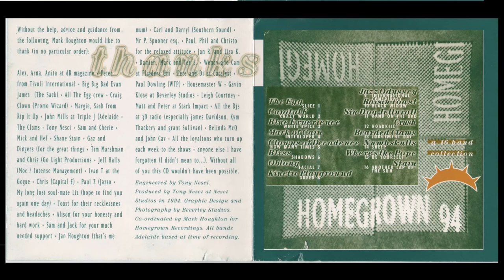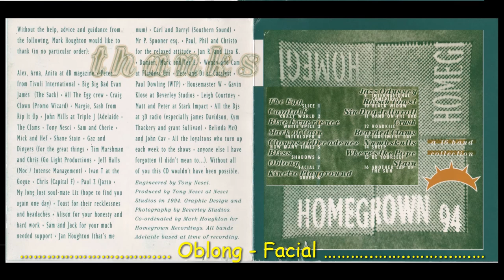Homegrown '94 ... Oblong - Facial